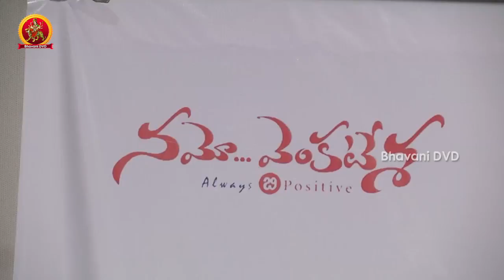Nithin and Arjun New Movie Production 9 Pressmeet || 14 Reels || Arjun as Villain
Watch Nithin and Arjun New Movie  Production 9 Pressmeet.